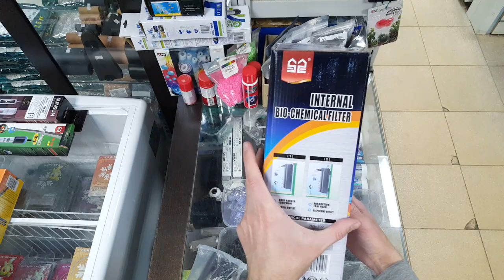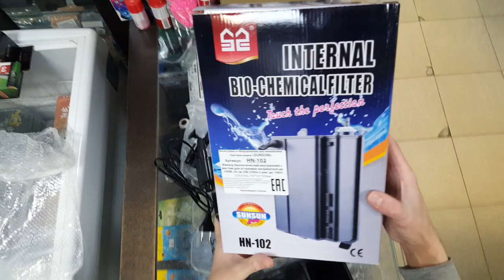Фильтр SunSun HN-102